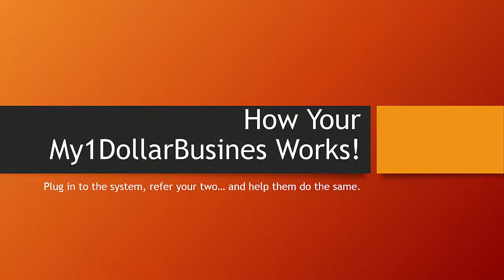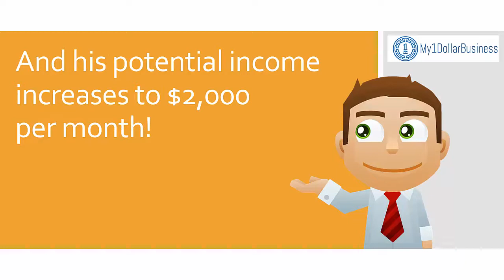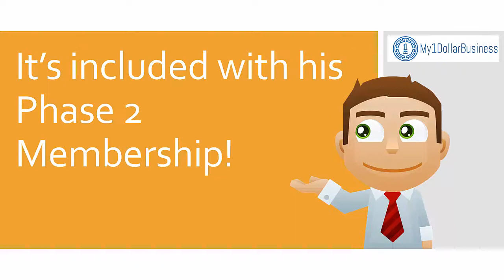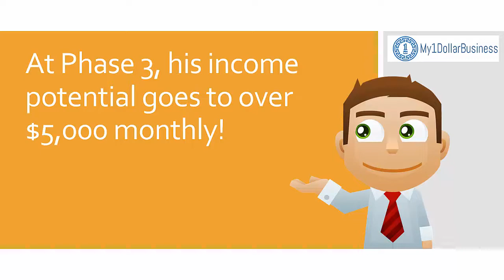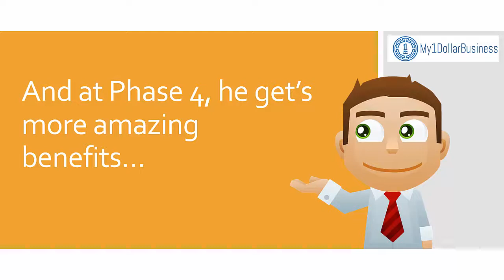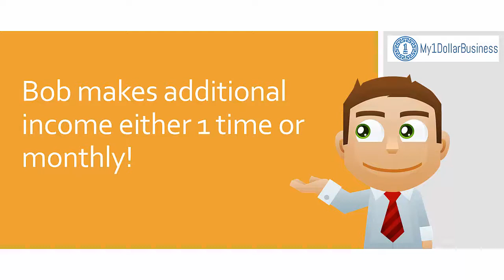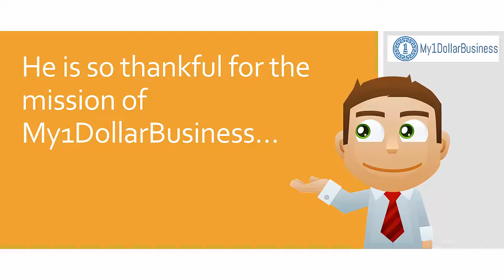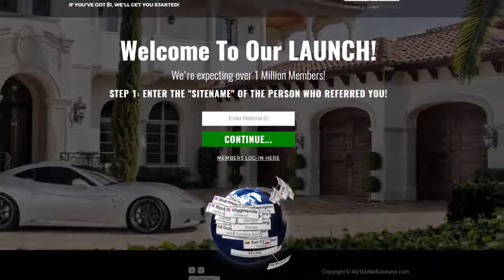My1DollarBusiness com Officially Launched - The best One Dollar Home Business Opportunity Ever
My1dollar Business on a mission to make one Million People Worldwide attain Financial Freedom. Click below for details.

The possibilities with my1dollar Business are endless,
just check out!

A very easy and duplicable system that works.
Succeeding Online is not only about what works,
But also about what is duplicable.

As one of the bonuses of being member of my team,
I will be giving you a permanent advertising spot on
one of my City Penny Saver high traffic advertising sites.

This will give you unlimited exposure,
unlimited hits and You would certainly
be getting hundreds of referrals ongoing.

All the best for now and looking forward
to working with you for great success.
Get Details here and make sure you join today!